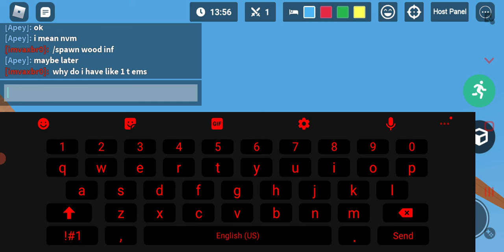roblox bedwars part 2| Jasper gaming fromph